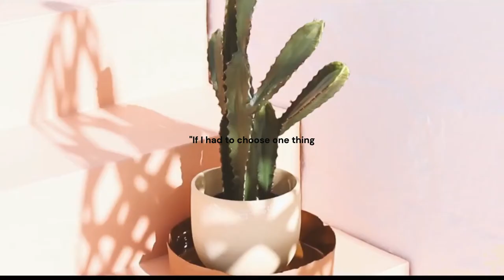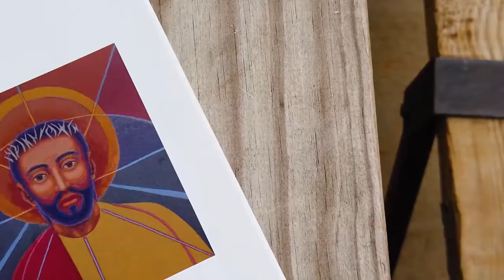Ian Martin Directors Showreel